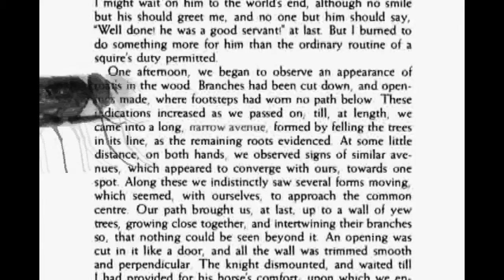Kekal - Narrow Avenue (OFFICIAL MUSIC VIDEO -2008)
Official Music Video of "Narrow Avenue", 2008. Re-encoded from low-resolution SD video quality to 720p. Song from 2008 Kekal album "Audible Minority".

Video directed and edited by Jeff Arwadi

(album was re-mastered in 2018)

Genre tags:
Avant-garde Metal
Experimental Rock
Electronic Rock

Progressive Rock
Art Rock